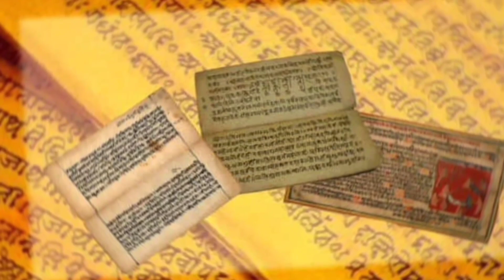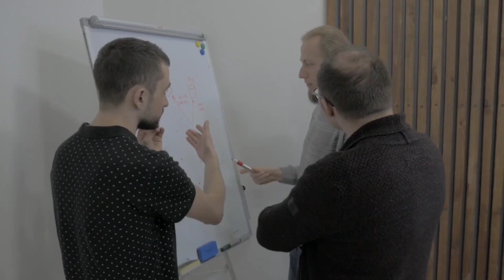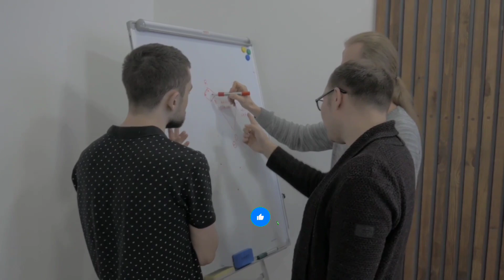Lona Chamarin | कौन थी लोना चमारी | त्रिया प्रदेश कि रहस्य | कामख्या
नमस्कार मित्रों,आप सभी का एक बार फिर से History
Library चैनल पर स्वागत हैं,हमारे चैनल से जुड़ेने के लिए,आप सभी का बहुत बहुत धन्यवाद !

lona chamari ka shabar mantra kya hai?
Vashikaran mantra
शाबर मंत्र संग्रह
Mangla Chamari
5 Powerful Lona chamari Shabar Mantra
lona chamari shabar Vashikaran mantra siddhi
Lona chamarin
Lona chamari
Kon thi lona chamari
Lona chamari itihas,
Triya pradesh
Karukamakhya
Kamroop kamkhya
Kamroop kamakhya ke rahsya
Triya jal kya hai
Kamkhya sadhna
Mantra sadhna
Guru gorakh nath
Matchchendra nath
Goga jahveer
लोना चमारीन कि कथा
लोना चमारी ईतीहास
कौन थी लोना चमारिन
कामरुप कमख्या
कामरुप साधना
कामरुप साधना कैसे करे
कारु कामख्या
मंत्र साधना
गुरु गोरख नाथ
मत्येच्छेन्दर नाथ
गोगा जाहवीर